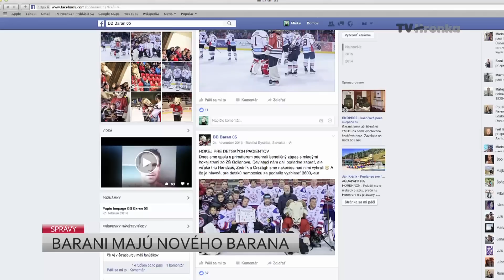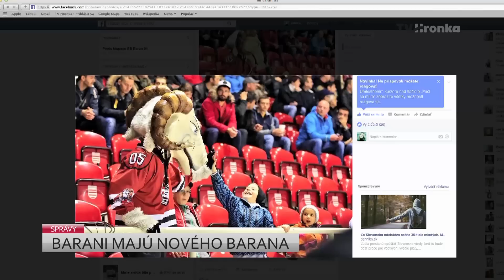Barani majú nového Barana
Bystrický hokejový klub potrebuje do svojich radov ďalšiu posilu. Nehľadajú však nových hráčov – hľadajú Barana, hlavného maskota.